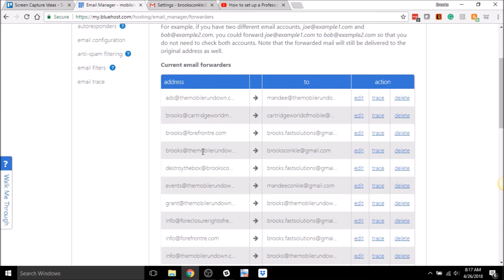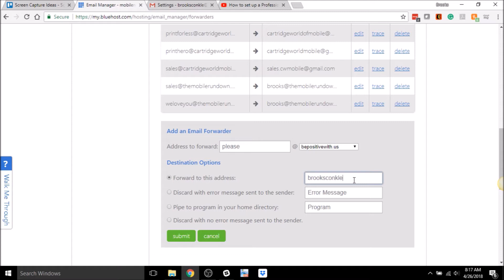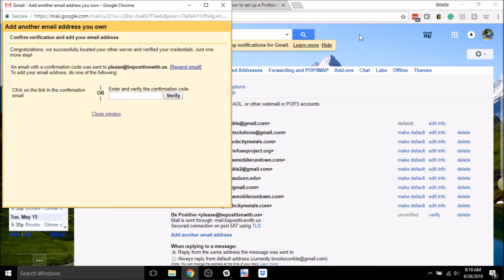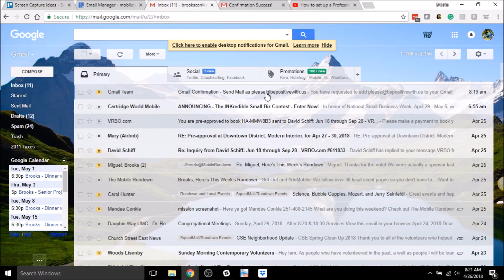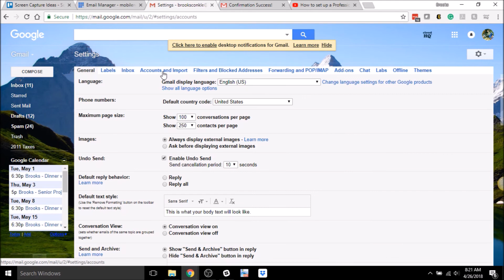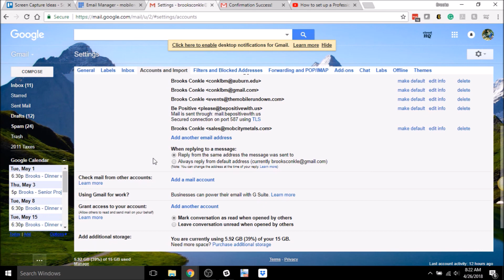How to set up a PROFESSIONAL BUSINESS EMAIL with GMAIL (google mail)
The process I use now is different than when I originally published a video.

You'll first need a domain name - I recommend using godaddy

If you enjoyed the information, please take a moment and give us a thumbs up on the video.

This means that if you use these links that I'll make a small commission for referring you to the product/service (you still pay the same price, or possibly even get a better deal).